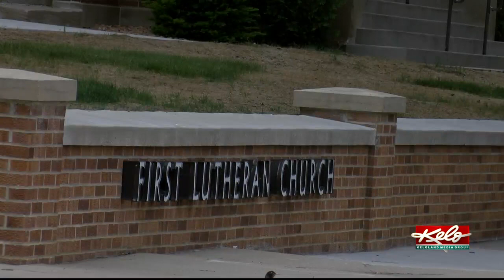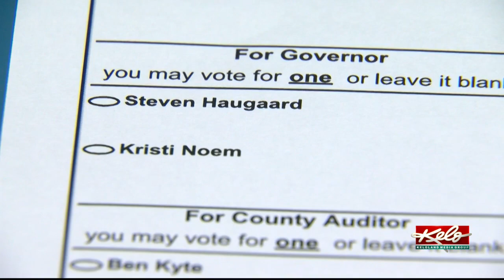Getting ready for 2022 South Dakota primary election